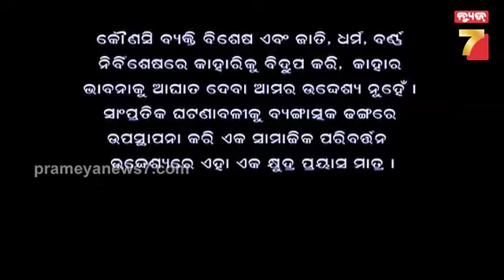ବୁଝି ବିଚାରି ଦବ ଭୋଟ୍, ଭୁଲିଯିବ ସବୁ ଗାନ୍ଧୀ ନୋଟ୍ | ଶୁଣ..ଶୁଣ..ଶୁଣ | PrameyaNews7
ବୁଝି ବିଚାରି ଦବ ଭୋଟ୍, ଭୁଲିଯିବ ସବୁ ଗାନ୍ଧୀ ନୋଟ୍ | ଶୁଣ..ଶୁଣ..ଶୁଣ | PrameyaNews7 Prameya News7, is a leading Odia News Channel of Odisha, India. Prameya News7 provides Fair, Unbiased news from Odisha and beyond.